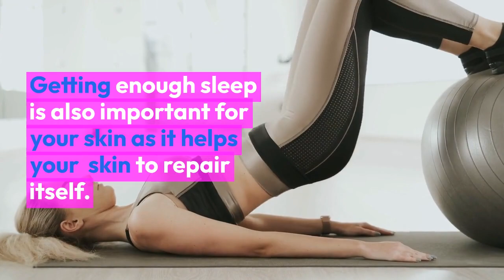Beauty tips for Everyone. Glow up naturally, Natural beauty tips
Staying hydrated is one of the most important beauty tips, as it helps to flush out toxins and keep your skin looking plump and radiant. Drinking plenty of water throughout the day is key to keeping your body and skin hydrated. Skincare is also essential to maintaining a healthy and youthful appearance. Cleansing, moisturizing, and protecting your skin from sun damage are all important steps in a good skincare routine. Getting enough sleep is also important for your skin as it helps your skin to repair itself. Eating a balanced diet with plenty of fruits and vegetables is also beneficial for your skin as well as for your overall health. Regular exercise can help you maintain a healthy weight, improve your circulation, and give you a natural glow. Makeup can be a great tool to enhance your features, but it's important not to overdo it. Experiment with different hairstyles and hair care products to find what works for you. Lastly, practice good hygiene by showering, washing your face, and brushing your teeth regularly and take care of your mental health by practicing self-care, doing things that make you feel good and being confident in your own skin.